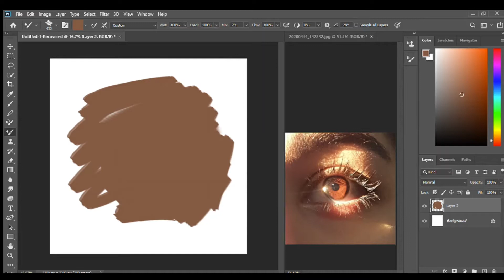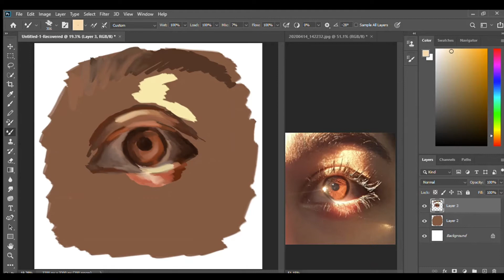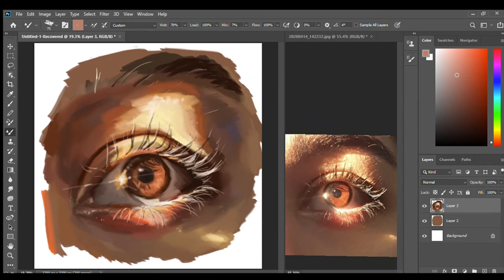Painting a Realistic Eye in Photoshop [Time lapse]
Hi I'm back with another time lapse video but this time it's in Photoshop which is so much better, I have to admit.